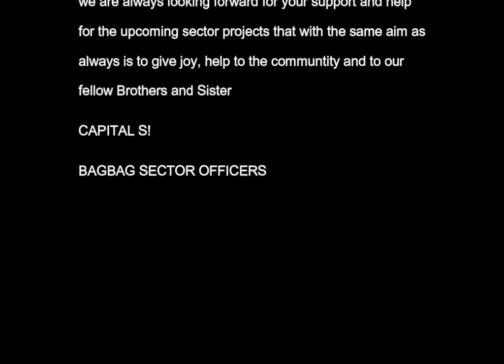BAGBAG SECTOR BASKETBALL LEAGUE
TAU GAMMA PHI TRISKELION GRAND FRATERNITY
BAGBAG SECTOR
BASKETBALL LEAGUE
2ND PROJECT